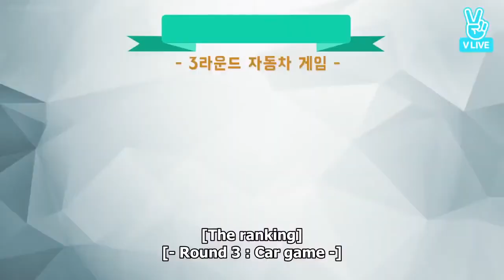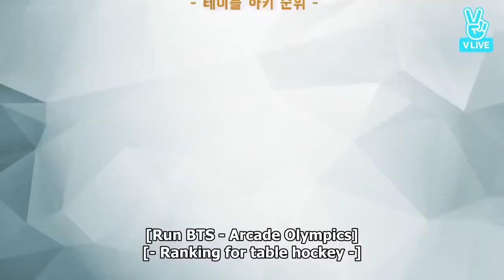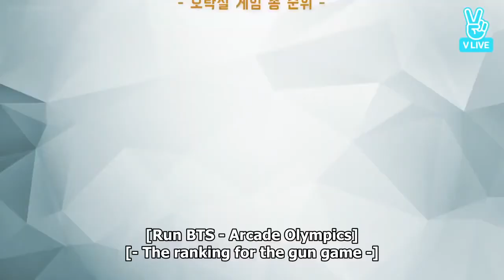[ENG SUB] RUN BTS! 18 FULL EPISODE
run bts
eng sub run bts 18
 full run bts ep 18
run bts ep 18 eng sub
run bts ep 18 full
run bts ep 18
 bts run 18
bts run ep 18
 bts run ep 18 eng sub
Sarangheyo ❤Borahe 💜
Kim namjoon ❤
Kim seokjin❤
Min yoongi❤
Jung hoesoek❤
Park jimin❤
Kim taehyung ❤
Jeon jungkook ❤
BTS💜
runbtsep18eng sub
btsrunep18eng sub
Sarangheyo ❤Borahe 💜
Kim namjoon ❤
Kim seokjin❤
Min yoongi❤
Jung hoesoek❤
Park jimin❤
Kim taehyung ❤
Jeon jungkook ❤
BTS💜

 run bts
 bts run 18
Sarangheyo ❤Borahe 💜

BTS JIN
BTS SUGA
BTS RAP MONSTER
BTS JHOPE
BTS JIMIN
BTS V
BTS JUNGKOOK